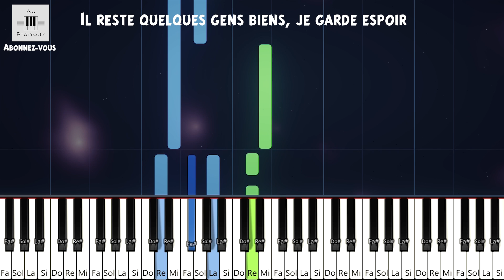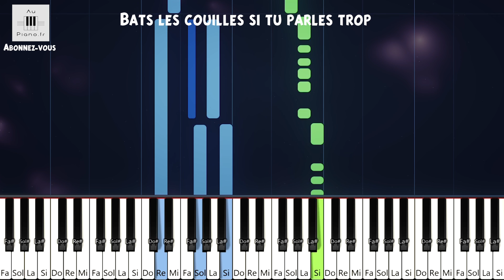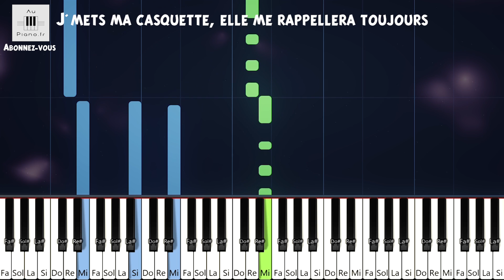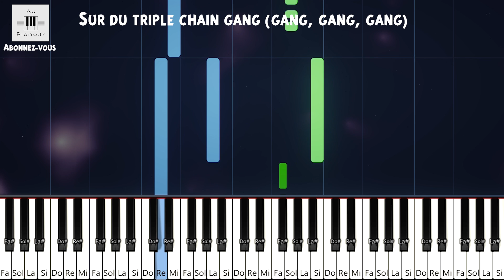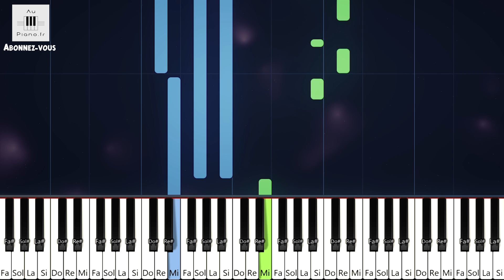PNL - Blanka Piano Tutorial Facile Instrumental Aupiano.fr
PNL - Blanka Piano Facile Tutorial instru cover audio avec paroles Type Beat 2019